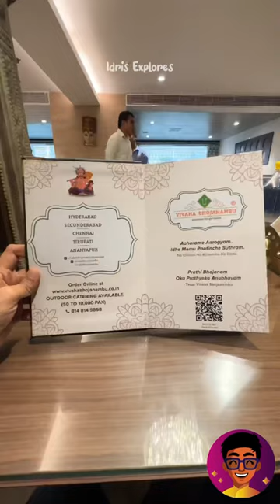💥Celebrities Adikadi Chennai la Sapdura Edam idhu!🥵| Idris Explores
Hey Explorers! 🥳 Recently we were invited by Vivaha Bhojanambu to experience their Telugu Food in Chennai.
If you don’t know already, Vivaha Bhojanambu is a popular Authentic Telugu Cuisine Restaurant from Hyderabad that is very well applauded and loved by people there. 👏

It was founded by Sundeep Kishan and his fellow partners. This restaurant is visited by many top celebrities for the quality & authentic telugu foods.💯🥵

Finally, Namma Chennai has its own branch in Pharos Hotel, Sterling Road, Nungambakkam🔥
We tried a wide variety of their delicious Starters and Main Course Dishes, and absolutely loved them. Although we didn’t know the names of the dishes, the Manager and Staff were incredibly kind enough to educate and explain to us about the dishes.☺️
Here are some of the MUST TRY Dishes🥵🔥, Recommended by Idris Explores:

- Golconda Kodi
- Royyala Boondhi Vepudu
- Palli Kodi Vepudu
- Bhimavaram Stuffed Peethalu
- Rayala Vari Bhojanambu - Big Meals
- Varieties of Pulao - based on if you want Veg or Non Veg
The above dishes are highly recommended! Definitely do check out this place with your friends and family!💯✅
💰Average cost of each dish : ₹500-₹700
📍Location: Vivaha Bhojanambu - No. 144 & 145, 1st Floor, Vivaha Bhojanambu Pharos hotel, Sterling Rd, Nungambakkam, Chennai, Tamil Nadu 600034 - Search Google Maps for exact directions!